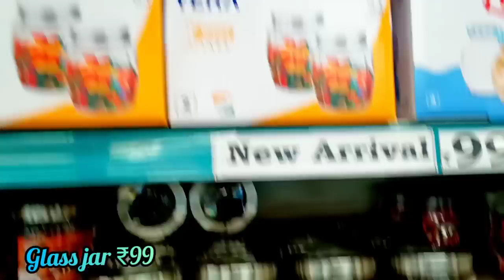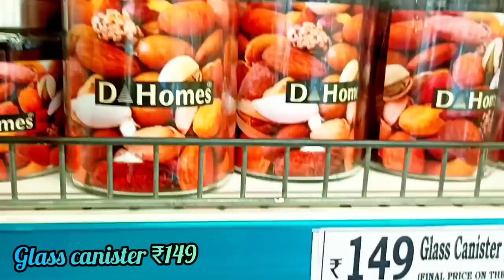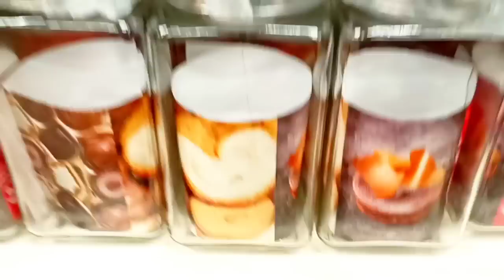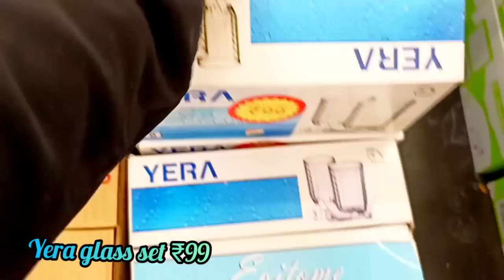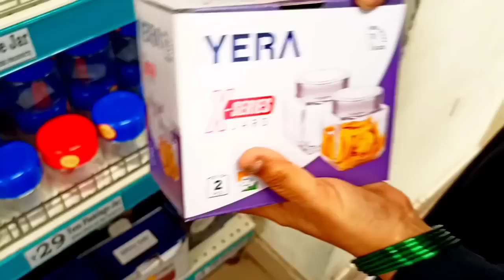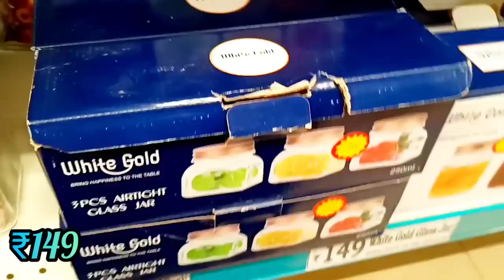D'mart new arrivals in glassware| dmart latest glassware collection ₹19 only/ D'mart 2021 tour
D'mart glassware collection starts ₹19/- New arrivals in bowls/ glasses in D'mart 2021
D'mart new non-stick/induction cookware collection|| latest D'mart kitchen gadgets 2021
Dmart latest offers 2021 | dmart Latest Kitchen products collection |dmart new arrivals | dmart 2021

some similar products link to buy

coffee mug set
Non-Stick cookware set
lunch box
steel tope
aluminium tope
gas burner
steel jug
steel bottle
anodised tope
steel kadai
melamine handi
melamine bowl
melamine plate
Steel dinner set
silicon lids
silicon spatula
microwave Steel bowl
glass cup
glass coffee mug
anodised pan
anodised tawa
anodised kadai
money bank
tadka pan
hairdryer
electric kettle
chutney bowl
glass steel canister
glass jar
glass container
mini rechargable table fan
Crystal dicer
steel grater
manual juicer
mini handy chopper